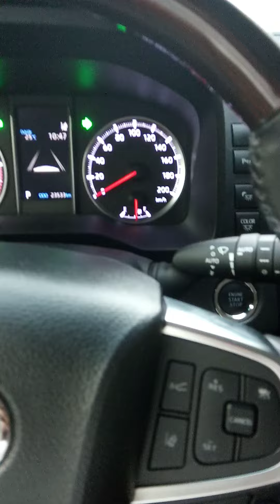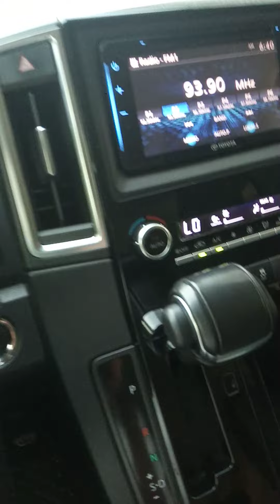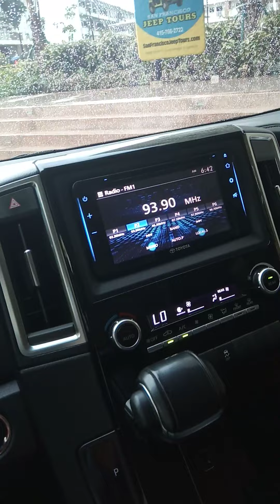punta tayo sa okada secret lang daw walang pangalan